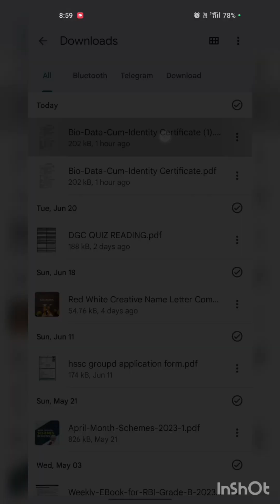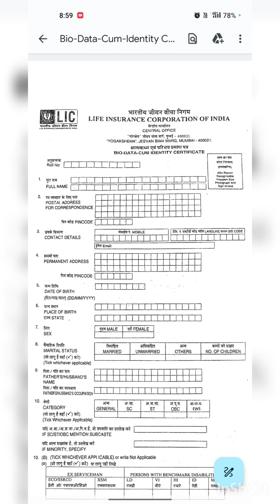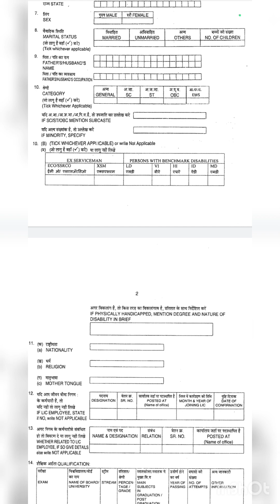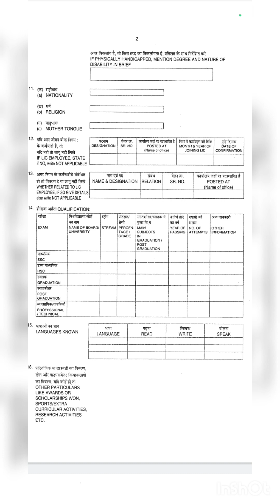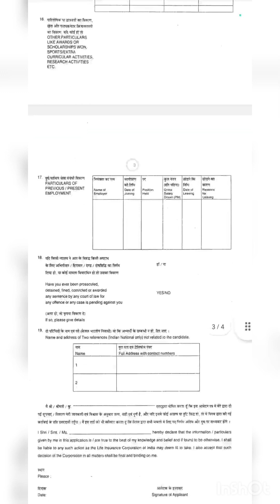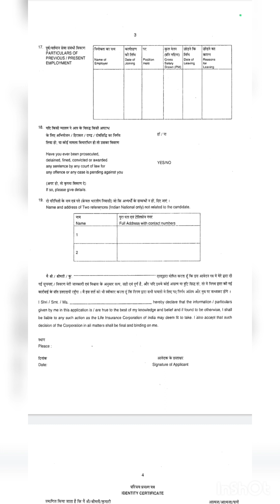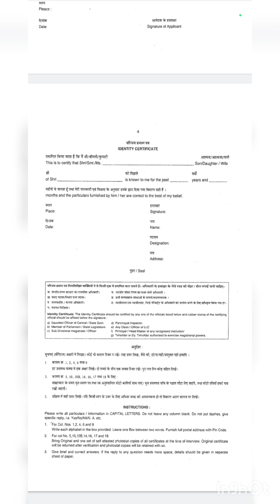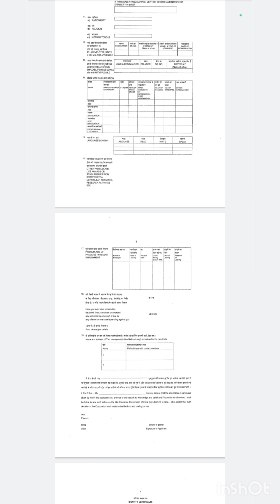How to fill BIODATA CUM IDENTITY Form for LIC AAO INTERVIEW